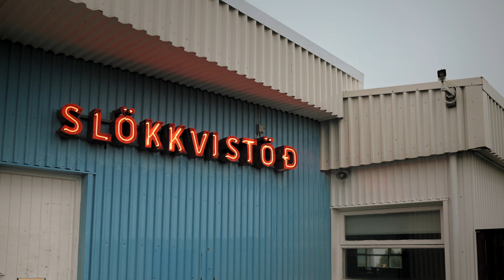Ocean swimming, training on volcanoes, and firefighting. Omar lives life to the extreme in Iceland.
Motis   |   Fire + Life

Meet Omar.  He has a relentless drive to better himself, his community, and his fire department.  Watch how he lives his epic life in Iceland.

Fire + Life is a new series from Motis that follows life in and outside of the firehall.
See what firefighters do on the job, and what they do in their lives.